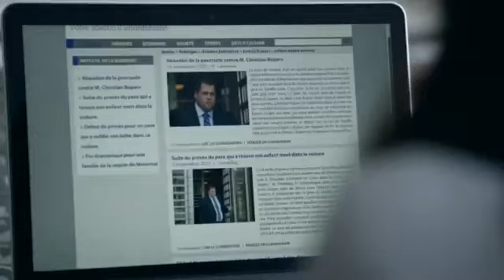RUPTURES [série radio Canada] - Bande annonce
Cette série judiciaire est librement inspirée de la carrière de l'avocate Suzanne Pringle. Daniel Thibault et Isabelle Pelletier signent les textes, Mariloup Wolfe la réalisation.

Mélissa Désormeaux-Poulin y incarne Ariane Beauchemin, une avocate qui se consacre sans relâche à la mission qu'elle s'est donnée : défendre les victimes de divorces, souvent acrimonieux.